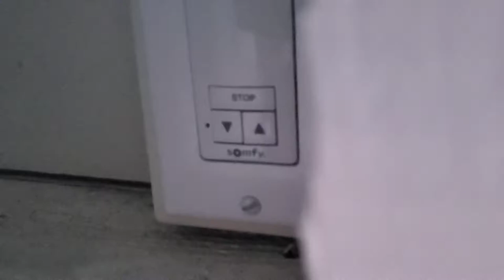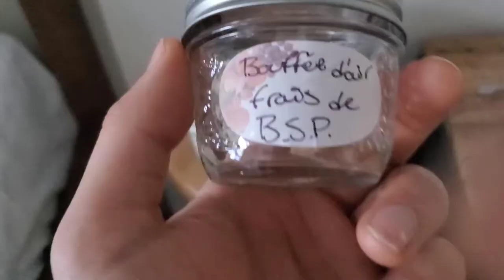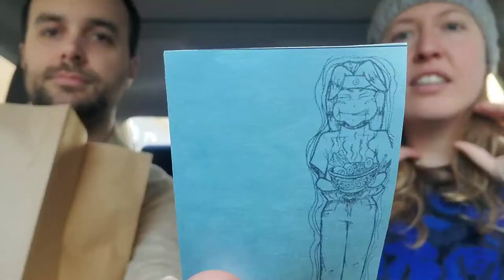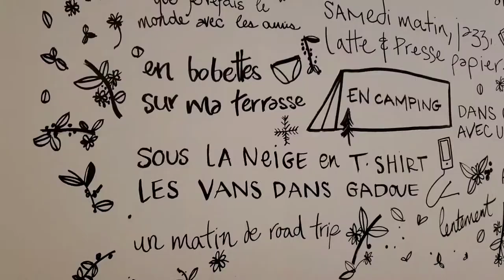VLOG 001 - Hotel on a farm?!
We explore Hotel le Germain, food and scenes of the Saint Laurence!